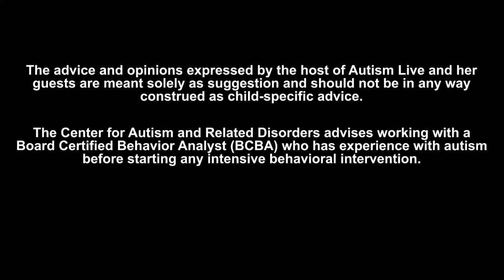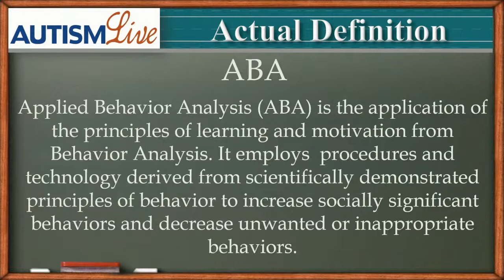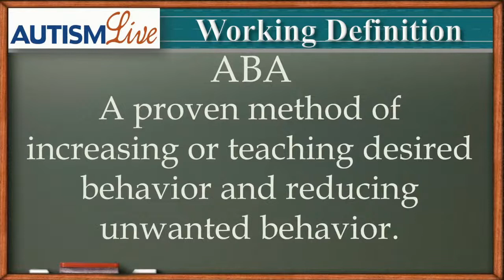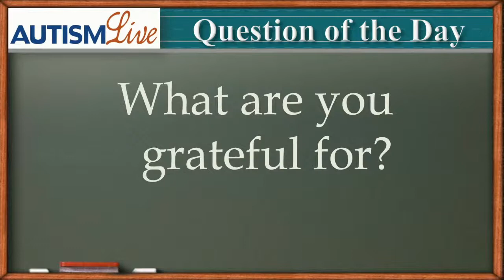Autism Live November 16, 2020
Check out Shannon Define ABA for the Jargon of the day before interviewing our favorite Special Education Lawyer, Bonnie Yates from Tollner Law Offices!